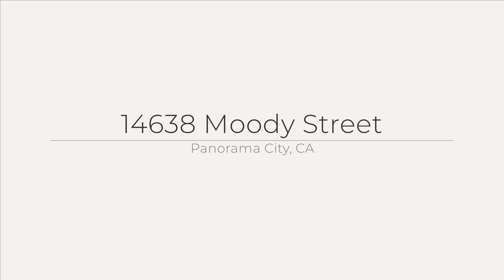14638 Moody Street, Panorama City, CA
See the Property Web Site! Adorable home with great bones. Some of the many great features include, eat in kitchen, laundry room, wood floors and newer heating and air. Check out the large backyard that includes a cement slab that could possibly be used to store your RV, travel trailer or simply keep using for hopscotch, bean bag toss and basketball.